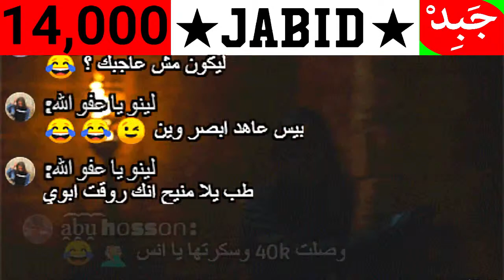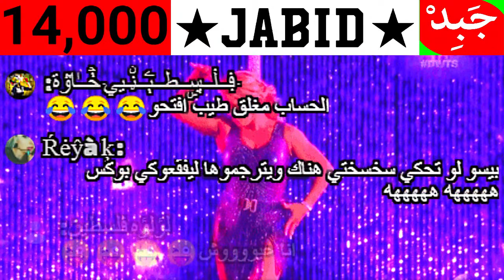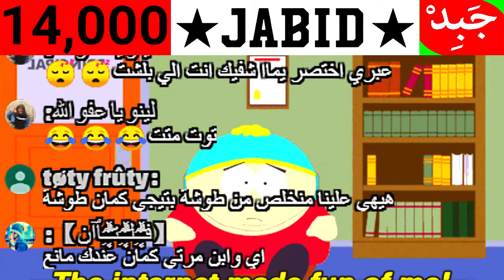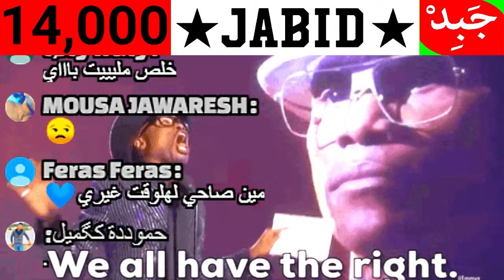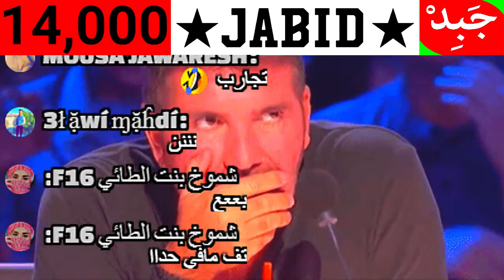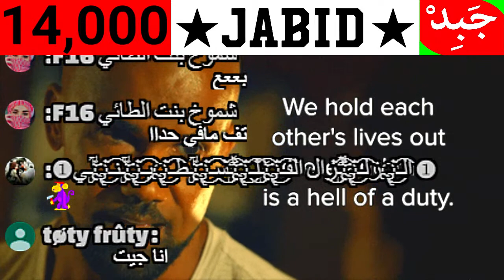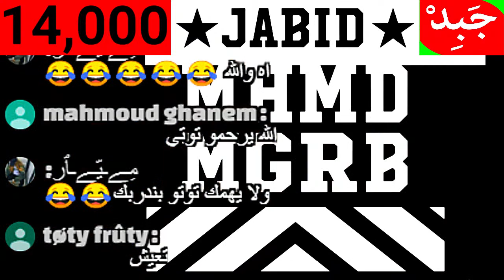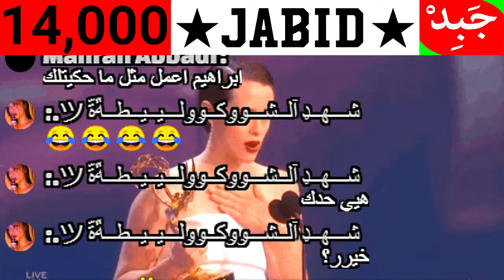JABiD Live - جبد مباشر